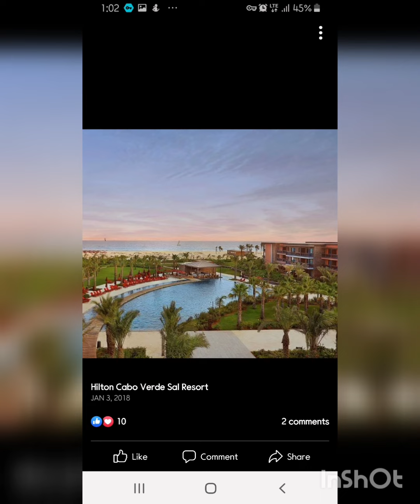Cape Verde or Cabo Verde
Cape Verde or Cabo Verde, officially the Republic of Cabo Verde, is an archipelago and island country in the central Atlantic Ocean, consisting of ten volcanic islands with a combined land area of about 4,033 square kilometres.